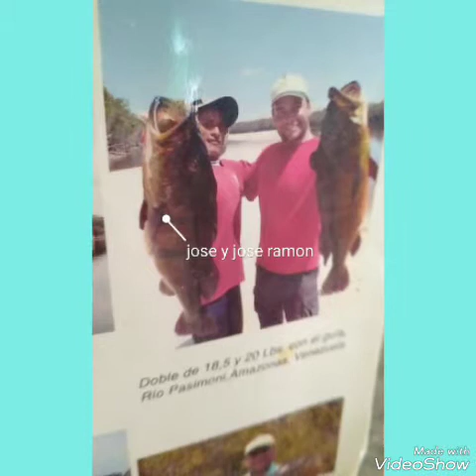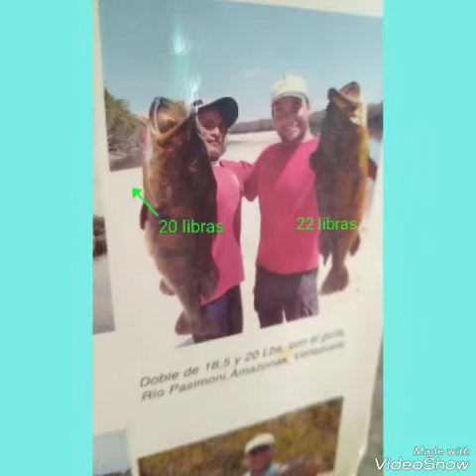Pesca Aventura jemali en Río pasimoni amazonas Venezuela 2020